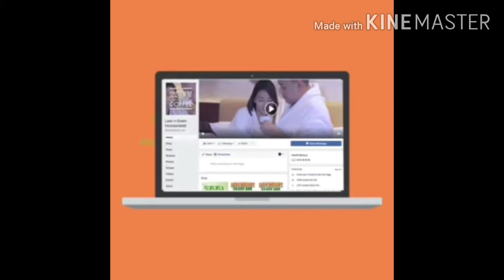6 WAYS TO EARN MONEY( HOW TO EARN MONEY IN LEAN N GREEN PRODUCTS )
Bakit ang daming sumasali sa LEANNGREEN??

Dahil lang po ang ganda ng sistema sa aming kumpanya , at ang ganda pa ng Product movement at ang compensation plan nila di makukumpara sa iba..
Padami ng padami na po sila, ..kaya sa hindi gustong  maiwan pede pang humabol kaya...be one of our team..be one of us!!